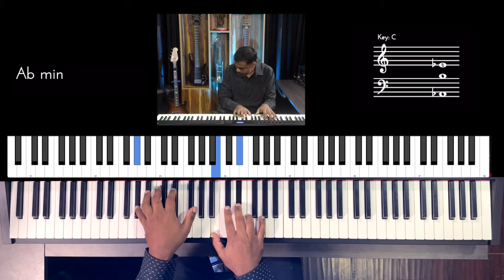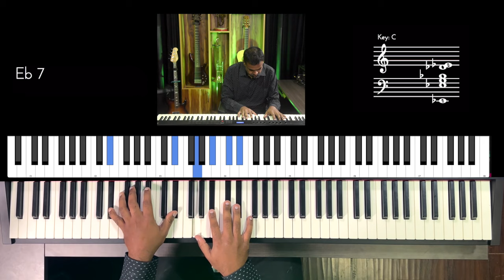Riff #2992 - Jason Zac